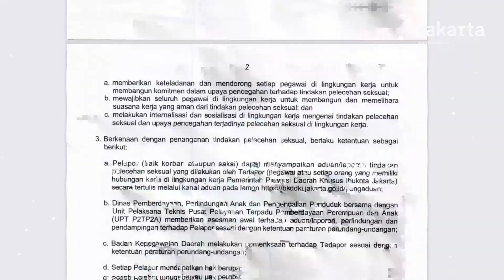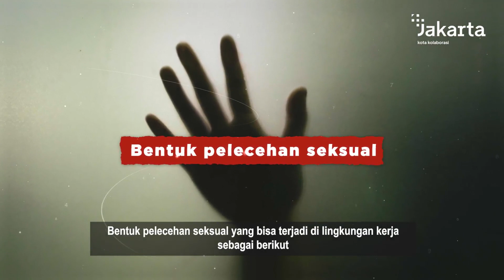Perlindungan di Lingkungan Kerja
Setiap orang berhak bekerja dengan nyaman, aman, dan bebas dari segala bentuk kekerasan.

Pemprov DKI beri perhatian khusus terhadap keamanan pegawai dari tindakan pelecehan seksual di lingkungan kerja.

Melalui Surat Edaran Gubernur Nomor 7/SE/2021, diatur upaya pencegahan dan penanganan pelecehan seksual yang bisa terjadi di lingkungan kerja.

Simak informasi lengkapnya pada video berikut!

Rekam Video : 00 Oktober 2021, XX.00
Unggah Video : 11 Oktober  2021
Pemilik Video : Humas Pemprov DKI Jakarta (Sie Layanan Hubungan Media)

cPSA